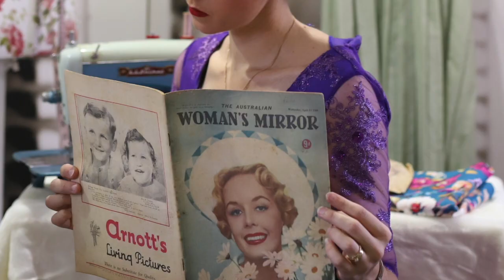Meet the Miss Vintage Vamp 2020 online pinup pageant finalists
On 13 June, during the COVID-19 pandemic, Pinups of Australia will hold their first fully online pinup pageants. This pageant will showcase pinups from across Australia who love everything vintage. The winners will be published in Retro Lovely Magazine (USA).

Music "Delight" by Dee yan Key